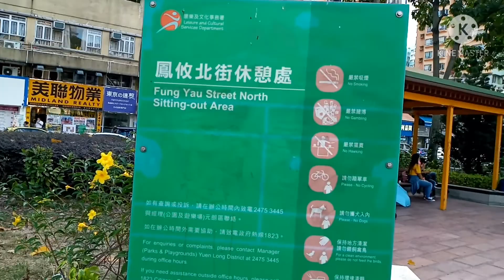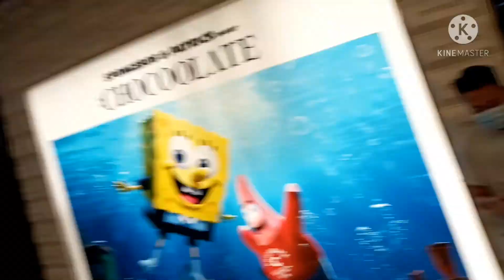Visit YoHo Mall Yuen Long Hong Kong with my Friends....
Divine Narag